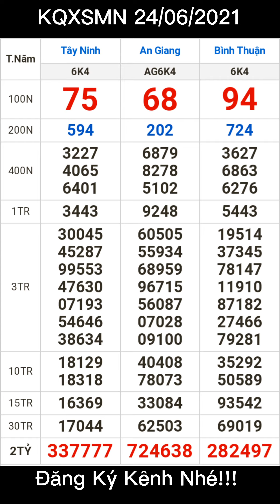KQXSMN 24/06/2021. Kết quả xổ số miền Nam ngày 24 tháng 06 năm 2021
✔KQXSMN 24/06/2021
✔Kết quả xổ số miền Nam ngày 24 tháng 06 năm 2021